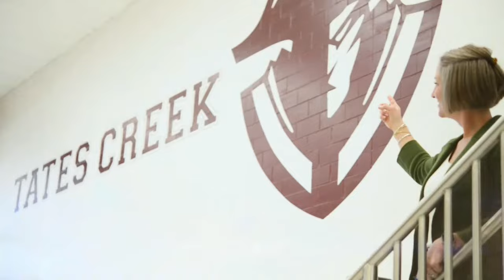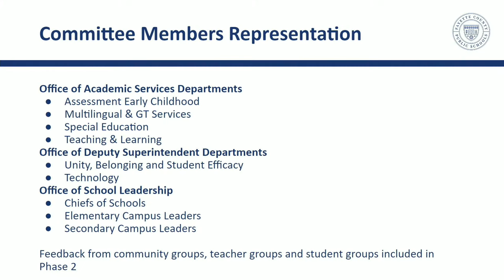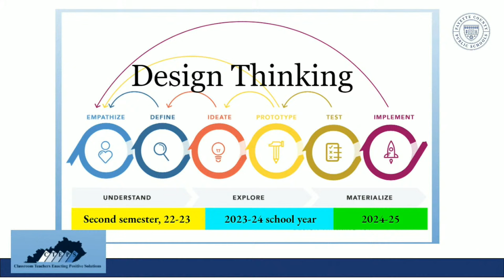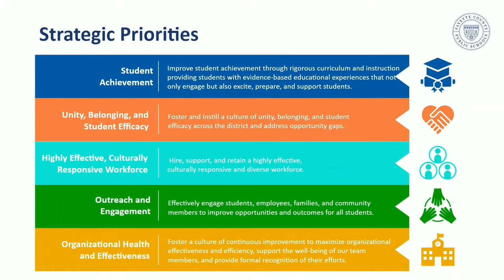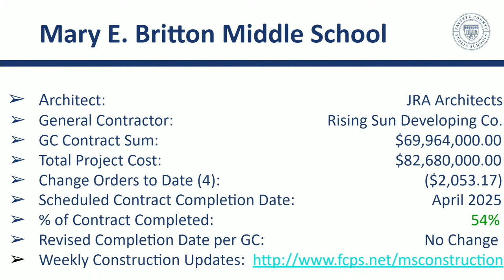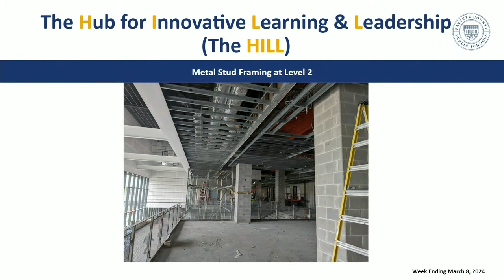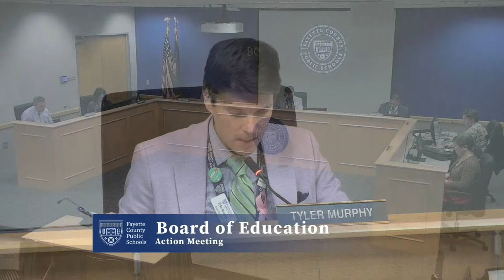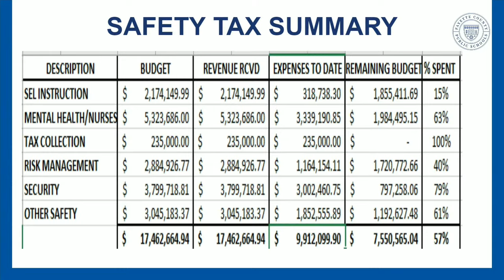FCPS School Board Action Meeting - March 25, 2024